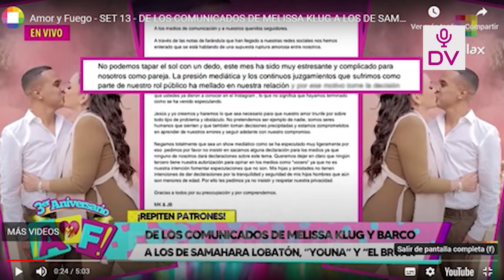JESUS BARCO DEDICO FULMINANTE MENSAJE PARA MELISA KLUG?EN LA VIDA SE APRENDE, SE ESCRIBE Y SE BORRA”